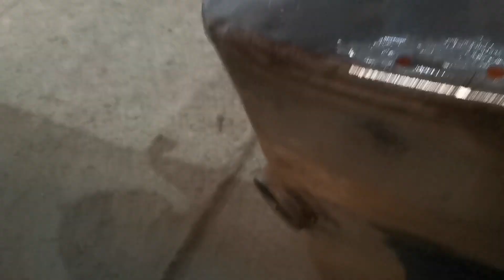Welding fuel tank truck Mercedes Benz 3341 actros ||Сварка бензовоза Мерседес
Selamat datang ke nassir channel 🎉🎉🎉

 Bergini lah cara kerja welding fuel tank truck Mercedes
 Jangan lupa lihat video nassir channel lain sampai habis terima kasih semua🙏🙏🙏